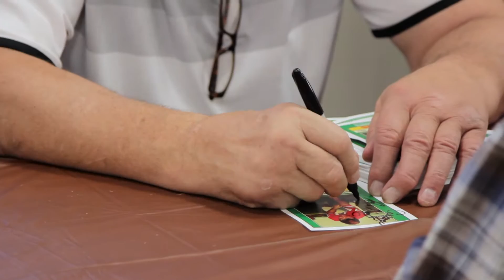Legends for Lights Pheasant Jamboree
This promo showcases what the Annual Legends for Lights Pheasant Jamboree is all about. Hosted by the Northern Athletic Scholarship Foundation, this event raises money for student scholarships at MSU-Northern.

I had a great time following the hunters for the weekend, taking part in the after hours fun and filming the whole thing.